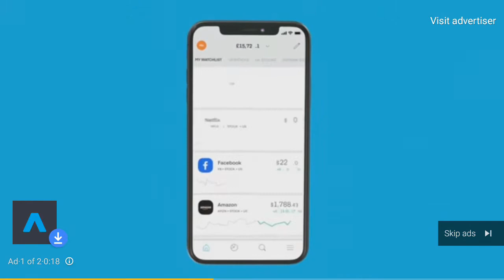Trading 212 YouTube ad 2